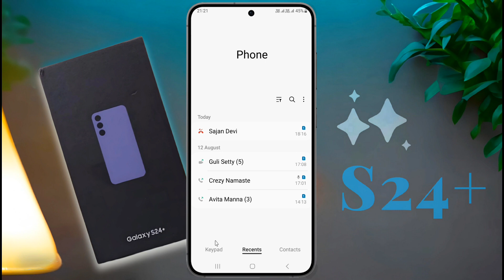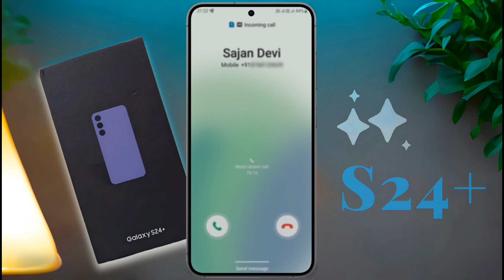How to Enable Samsung Galaxy S24 Plus Call Waiting | Call Waiting Setting on Samsung Galaxy S24+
Samsung Galaxy S24 Plus Call Waiting Problem, Samsung S24 Plus me Call Waiting Kaise Kare | Samsung Galaxy S24 Plus Incoming Call Not Showing When ON Another Call

✪ Model Name: Samsung Galaxy S24 Plus

⛏ Problem: Call Waiting Settings